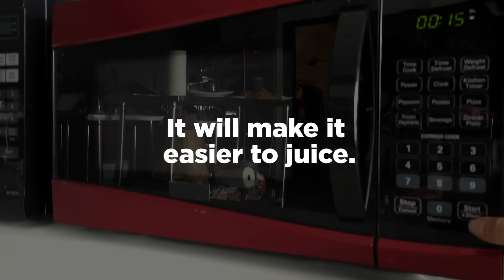9 Life-Changing Fruit Hacks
Add chili to everything!

Song: High Rider // Warner Chappell Production Music